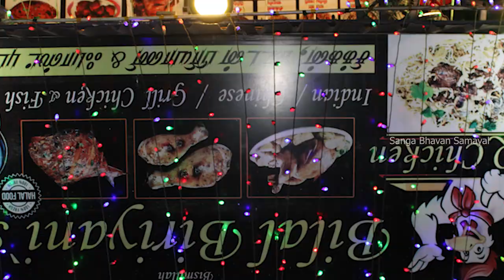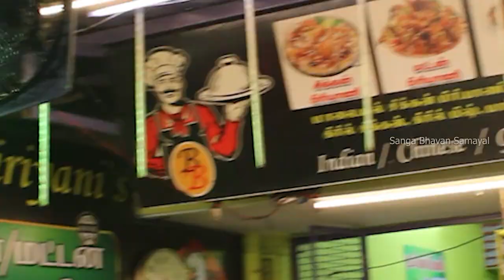Bilal Biriyani's and Fast Food | Bhai Biriyani | Grill and Fry | Soups and Seafoods - Cheyyar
Bilal Biriyani's and Fast Food- is One of the Best Biriyani and Fast Food Center in Cheyyar. Its Provides a Best Muslim Style Traditional  Biriyani's.Not Only Biryani But Also Many Other Side Dishes (Prawns,Liver Fry, Quail, Fishes,Soups) etc,. are available here. Also at night BBQ and Grills are Available.

For More Details:
Address:
 Bilal Biriyani's and Fast Food,
Vandavasi Road,
Near By Market,
Angalamman Temple Opposite,
Cheyyar - 604407.

Our Channel
Sanga Bhavan Samayal

Producer - Sathyamoorthy
Editor      -  Ashok
Design    -  Santhosh